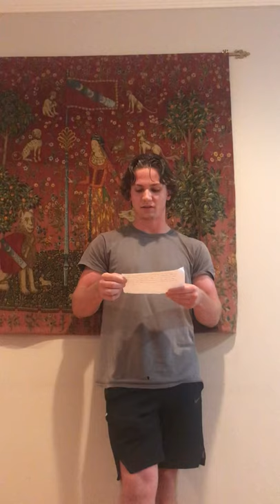Fist speech for Thomas Barclay